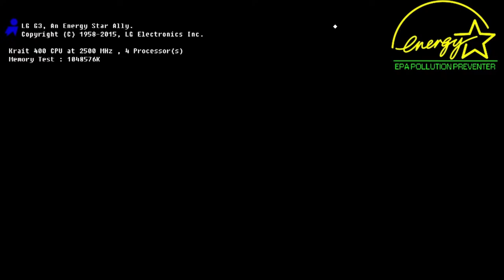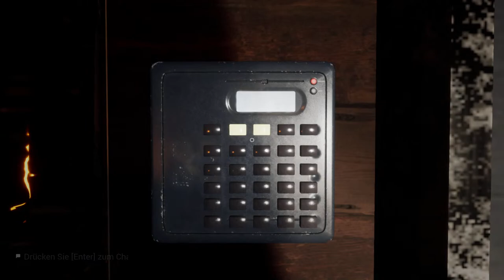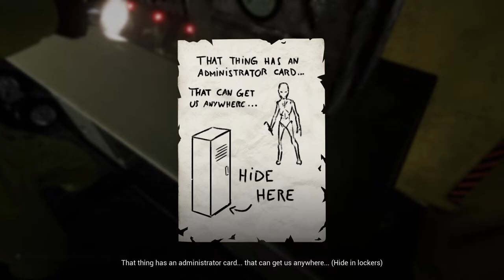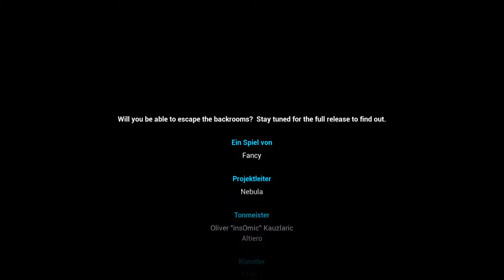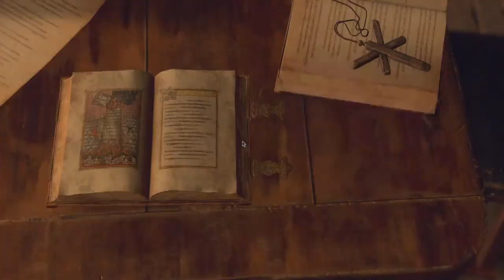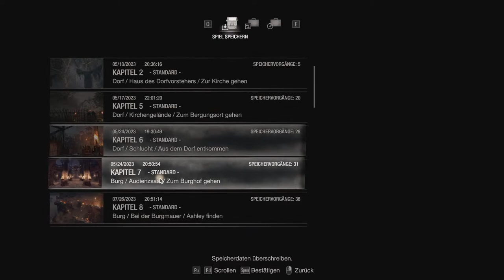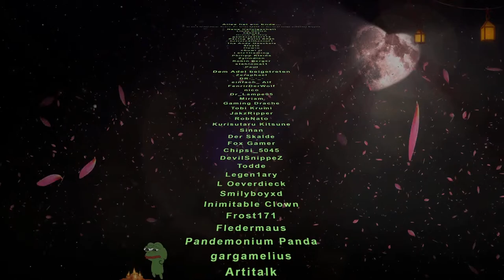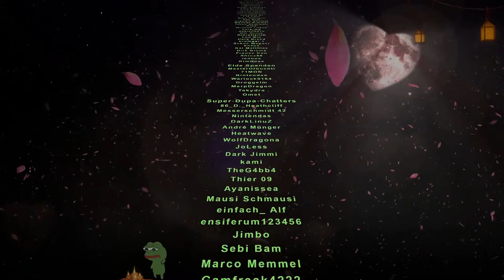🔴LIVE - REIN IN DIE SELBSTSTÄNDIGKEIT (feat. Escape the Backrooms)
Streaming Thumbnails von